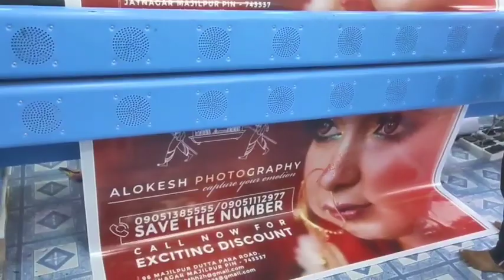জাতীয় সড়কে লিকুইড কার্বন-ডাই-অক্সাইডের ট্যাঙ্কার ফুটো হয়ে বিপত্তি